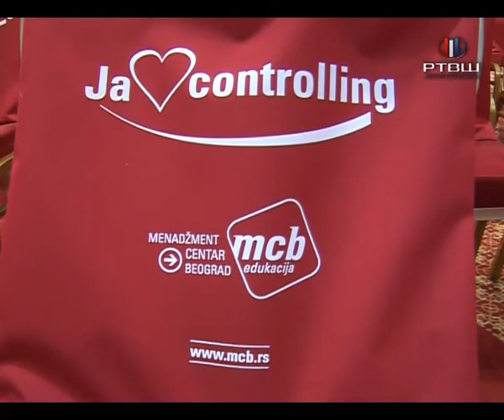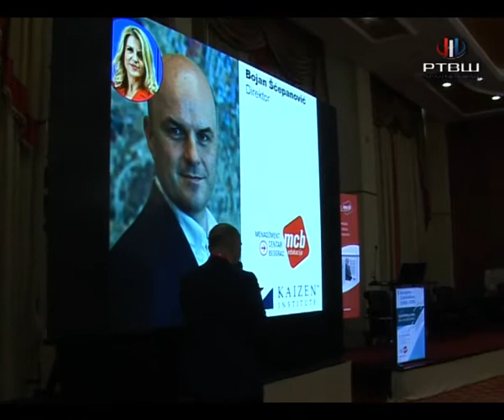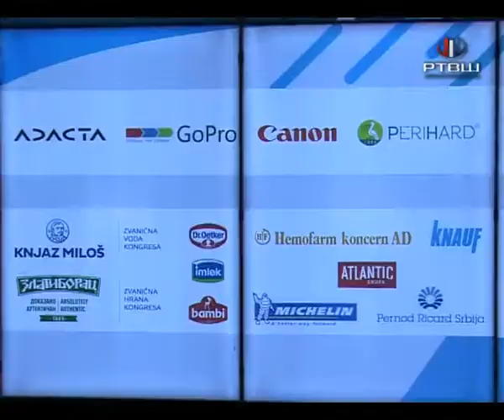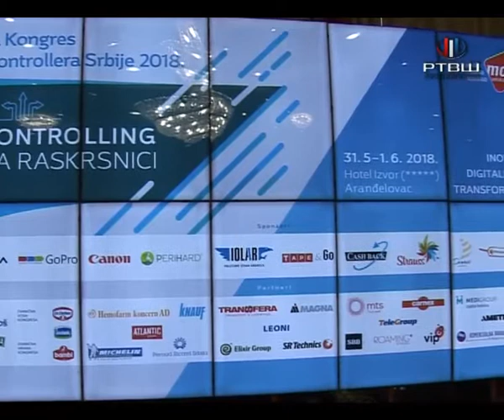RTV Šumadija - Kontroling na prekretnici